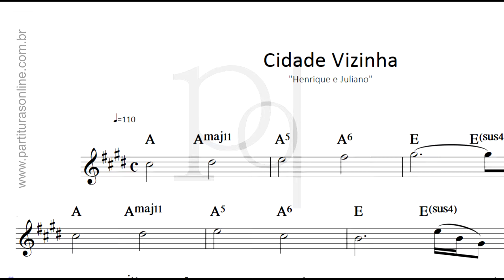Cidade Vizinha - Henrique e Juliano | Partitura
Atualizações Diárias..